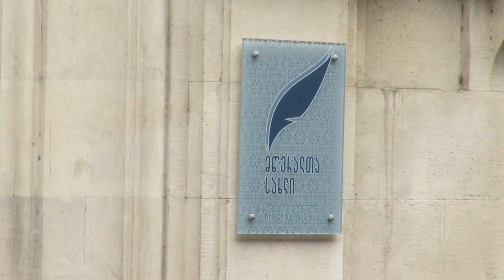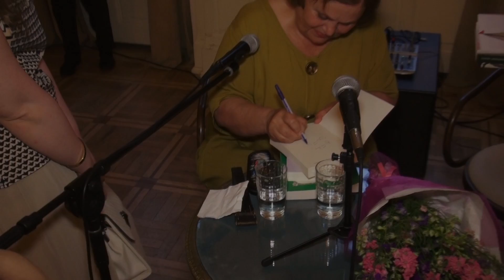ნაირა გელაშვილის მოთხრობების კრებულის პრეზენტაცია მწერალთა სახლში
5 ივლისს მწერალთა სახლში გაიმართა ნაირა გელაშვილი მოთხრობების კრებული პრეზენტაცია. წიგნი გამოიცა "ქართული ალტერნატიული პროზის" ფარგლებში. ამავე სერიის ფარგლებში "ქარჩხაძის გამომცემლობამ" უკვე დაბეჭდა გურამ რჩეულიშვილის, ჯემალ ქარჩხაძისა და სოსო პაიჭაძის მოთხრობების კრებული.
 5 ივლისი, 2016 წელი

The book of short stories by Naira Gelashvili was presented in the writer's house of Georgia. The book was published withing the "Georgian Alternative Prose" series. The same series include the books of outstanding Georgian writes like Guram Rcheulishvili, Soso paichadze and Jemal Karchkhadze.